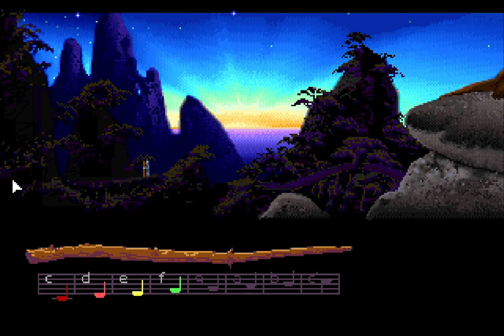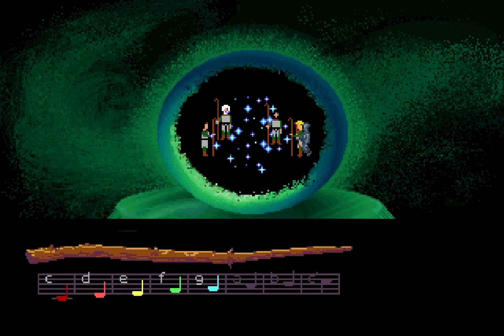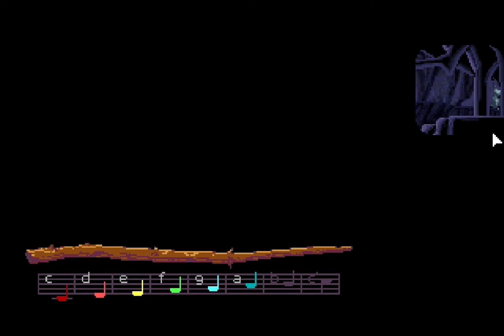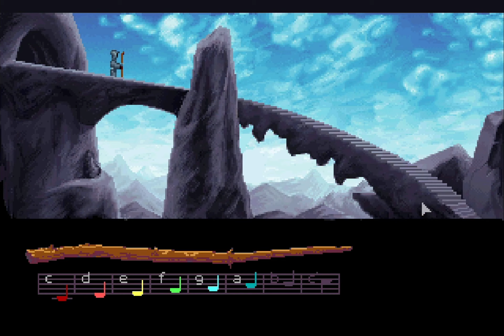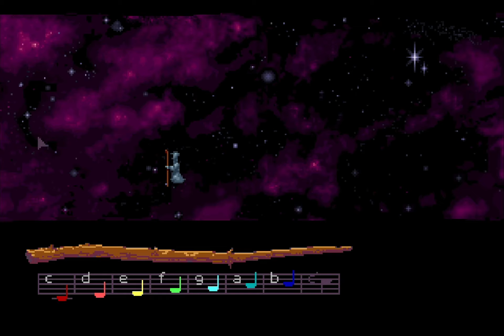Loom Full Playthrough / Longplay / Walkthrough (no commentary)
Full playthrough of the FM Towns version of Loom, recorded by Eric, published 10 November 2019.

Loom playthrough content:
0:00:01 Intro
0:00:50 Weaver's Island
0:19:40 Mainland
0:21:25 Glassmakers
0:25:47 Shepherds
0:30:52 Dragon
0:39:12 Blacksmiths
0:47:54 Bishop Mandible's Cathedral
0:54:32 Rift
1:02:29 Weaver's Island
1:08:18 Ending
1:09:25 End credits

Loom release dates:
- MS-DOS(original): January 1990
- MacOS: January 1990
- Amiga: March 1990
- Atari ST: March 1990
- FM Towns: 1991
- TurboGrafx: 1992
- MS-DOS (voice acted): 1992
- Windows PC: 8 July 2009
- Mac OS X: 12 May 2010

- Indiana Jones and the Fate of Atlantis: soon :)